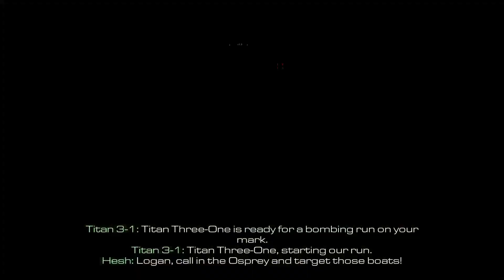CALL OF DUTY GHOSTS | All or Nothing - Game Experience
Hesh: In the event a Ghost is killed, his remains are placed face down, with his head pointed in the direction of his home. His weapon next to him. We do it this way, so that when our fallen are taken to the other side...they can watch over us...and keep an eye on our enemy. Dad was gone. Nothing could change that. But Logan and I... We were still here. The Federation was still here. Rorke was still here. This war wasn't over. Not by a long shot. Goodbye, Dad. I'll never take your place, but I'll die trying to fill it.

🎮🎙 GHOST👻